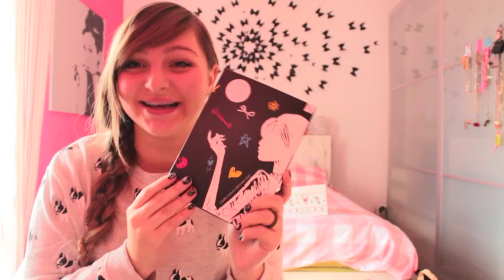Haul SALDI gennaio 2014! 1st round!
ciao gemmine! questo è il primo video girato con la reflex ed editato con imovie! scusate x il sottofondo continuo della messa a fuoco..non so come si toglie!  spero che il video vi piaccia comunque, fatemi sapere se si vede meglio,si sente meglio ecc ecc! ditemi cosa ne pensate,cosa dovrei cambiare! imovie è super complicato da fare, quindi non ho fatto molte modifiche =(  già solo per capire come importare i video ci ho messo un secolo ahahah

un bacione!!!